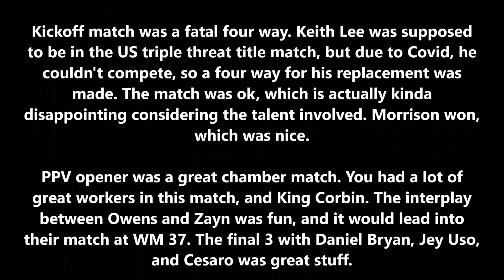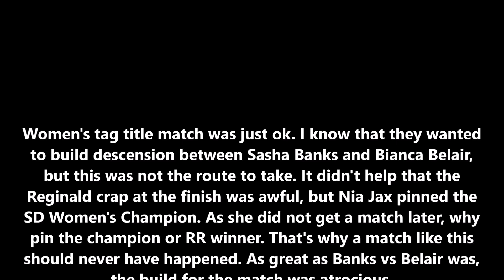WWE Elimination Chamber 2021 Review